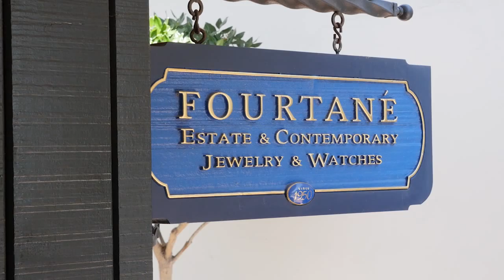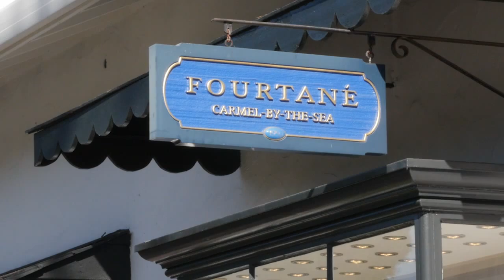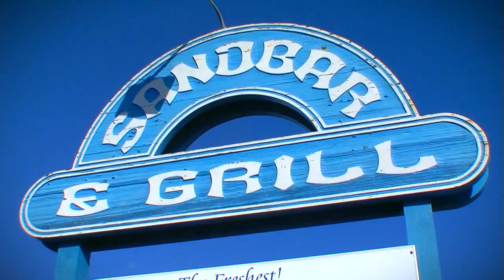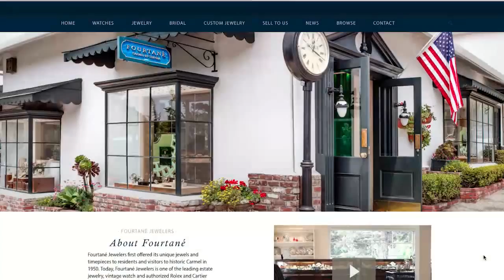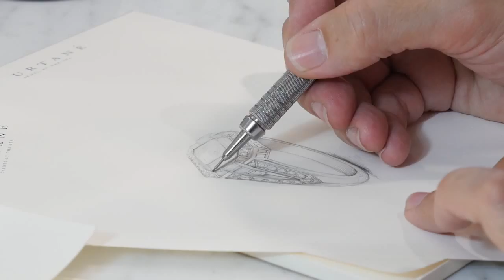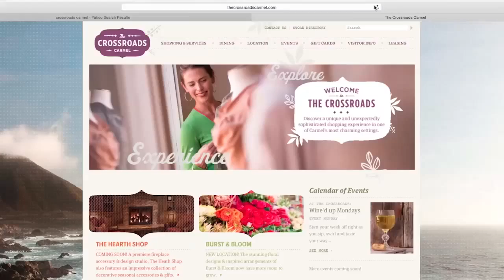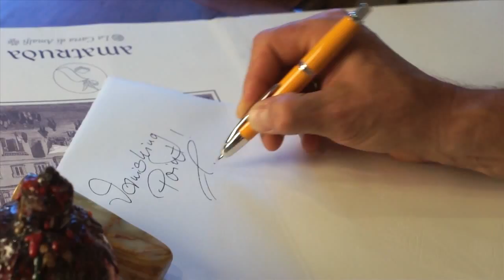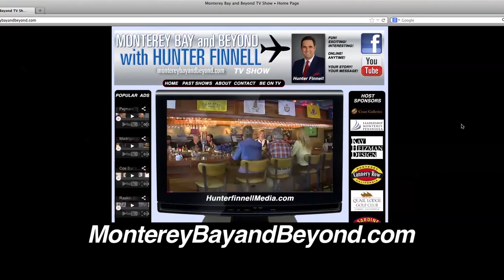Monterey Bay and Beyond Oct 2015 , Host: Fourtané Jewelers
In this program, you will learn about Fourtané Jewelers in Carmel by the Sea. Fourtané Jewelers first offered its unique jewels and timepieces to residents and visitors to historic Carmel in 1950. Today, Fourtané Jewelers is one of the leading estate jewelry, vintage watch and authorized Rolex and Cartier retail stores in the country.

• click here to play complete show or watch above in the TV
• TV SHOW SEGMENTS
3. Sandbar and Grill
5 Coming Soon to Monterey Bay and Beyond

TV Show Times for Comcast
• Channel 17 Monterey
• Channel 32 Santa Cruz
Daily at 8AM, 5:30PM, 7:30PM

XFINITY ON DEMAND
“Monterey Bay and Beyond” can be found using your Comcast remote control, click the
"On Demand" button then choose Searchlight.
The Show is found under the headings
"Entertainment" “Shopping” and "Travel and Leisure"